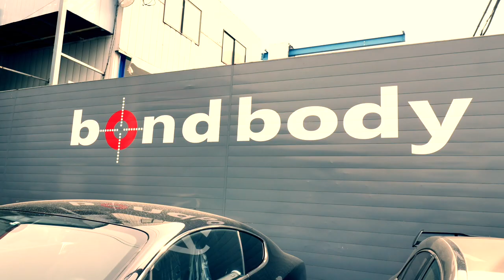フェラーリ458 塗装後の磨き作業 [Body Vlog #7]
今回はフェラーリ 458イタリアを磨いていきます。
この458はソリッドの黒なのでとてもメンテナンスが難しい色。気を付けて洗車していても入ってしまう洗車傷等を正しく、綺麗に直していきます。

ボンドボディ 〒353-0001
埼玉県志木市上宗岡3-7-6